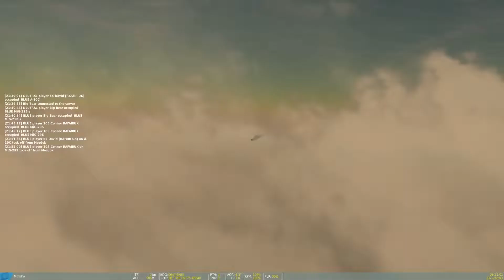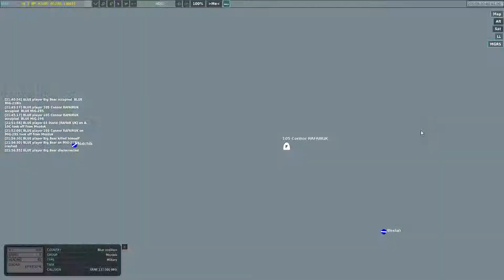DCS: MIG 29 ground Attack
Just doing some MIG 29 ground attacking